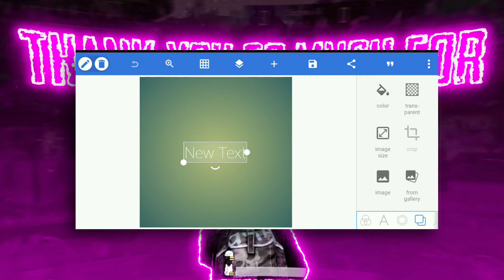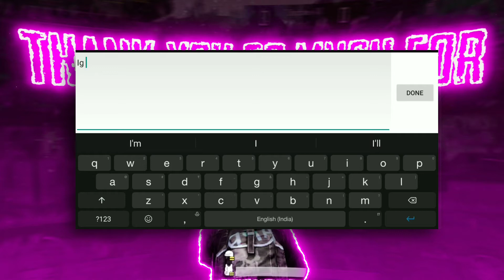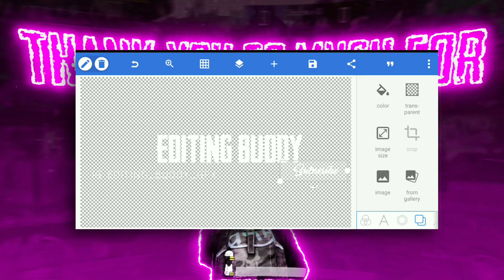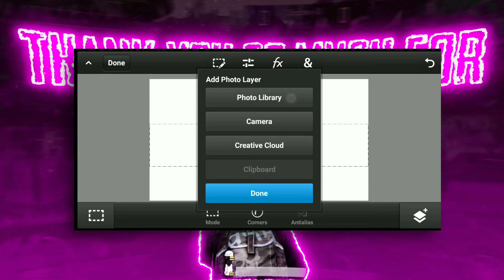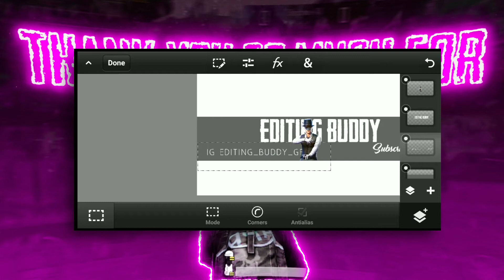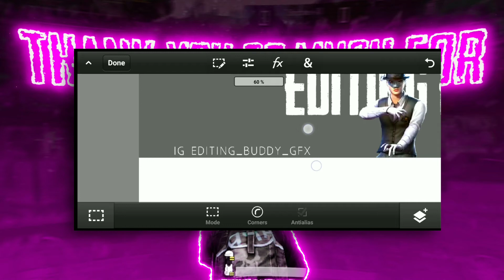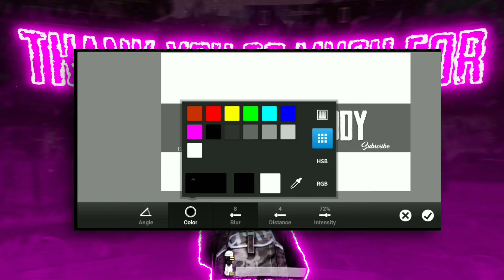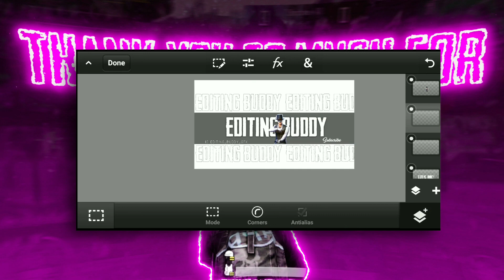Youtube banner tutorial in Android || HOW TO MAKE PUBG BANNER ON ANDROID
Hi friend today I will show you

I hope you like this. If you have any questions please comment. And also comment new video topic .

Background remove app - background eraser
Text app - pixellab
Editing for photo - ps touch
Editing for video - kinemaster
 colour correction - lightroom